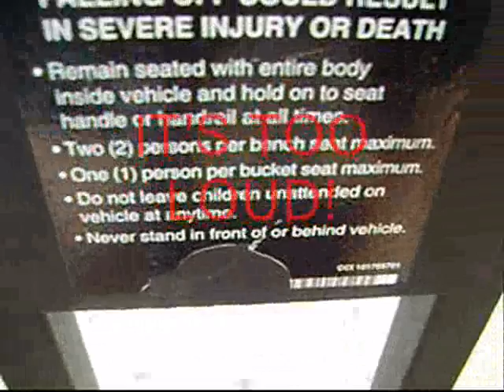4chosenones Bloopers and Effects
Bloopers and effects from most videos so far in 4chosenones career.